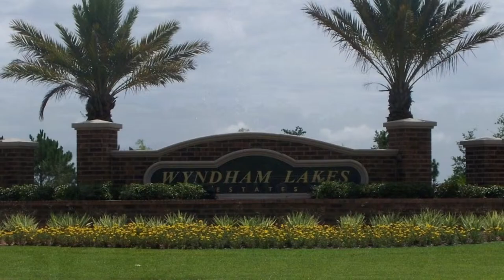Queenside Street @ Wyndham Lakes | Video Tour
This beautiful 2 story Home in Wyndham Lakes has 4 bedrooms, 3 bathrooms, plus a bonus room which can be used as an office or 5th bedroom. A tiled foyer greets you as you enter the home and leads into an open plan living room, dining room and kitchen. This spacious area has views of the huge back yard and a covered patio from large windows and a sliding glass door. The kitchen features a breakfast bar, granite countertops, pantry and stainless steel appliances. Off the kitchen is the laundry room, a full bathroom with walk-in shower, and the 2 car garage. The office/5th bedroom is located downstairs off the foyer.

Upstairs there are 4 bedrooms including a spacious master suite, which has a walk-in closet plus a shoe closet, and in the bathroom granite countertops, his & hers sinks, a roman tub, separate shower stall and a private WC.

Wyndham Lakes Estates, a South Orlando community that offers the best of both worlds. As a owner you have such wonderful amenities to enjoy from the 6,500/sf Club House with fitness & business center, relax by the pool, or if you want to workout enjoy playing tennis or basketball.
This is a perfect location if you want to be away from all the hustle and bustle but just minutes to Medical City, OIA, Florida Turnpike; and only minutes from all of Orlando's major attractions and A-rated schools. All the amenities you could want for is within the community of Wyndham Lakes Estates.

Presented by Absolut Realty Inc, Orlando Property Management and Real Estate Sales.